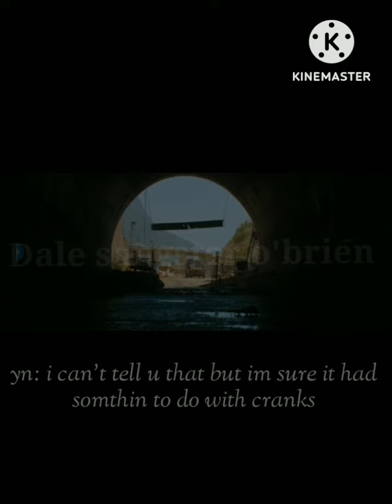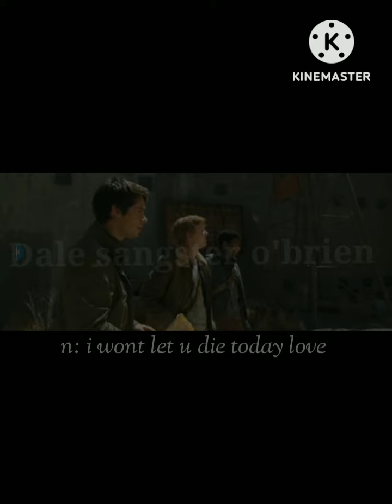y/n and the maze runner part 81